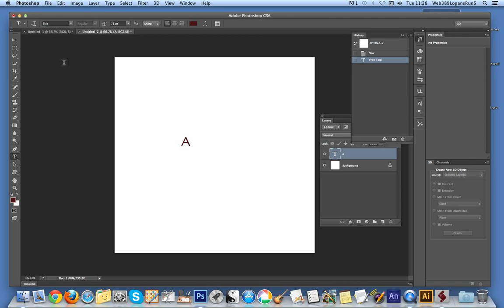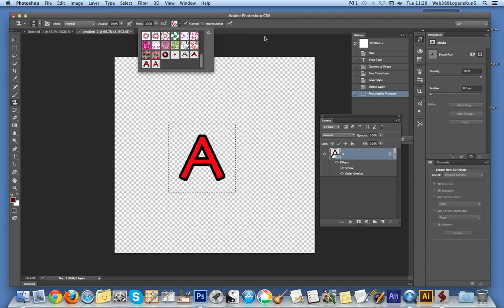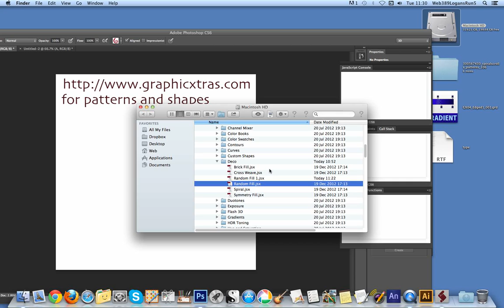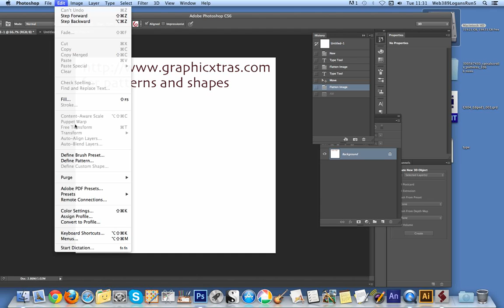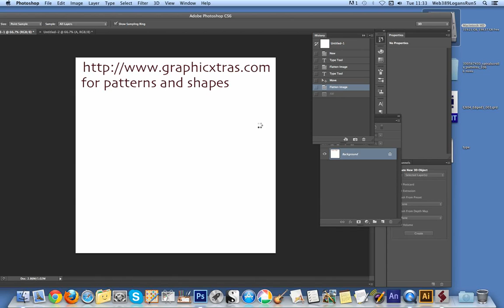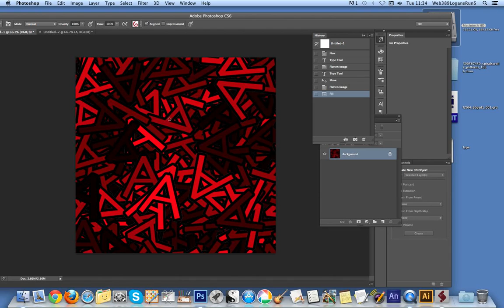Create instant backgrounds in Photoshop (using deco scripts) CS6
Fill an entire document with a multiple letters, paragraph, images via the deco script / fill pattern command in Photoshop CS6 - quick tutorial showing the different steps to create a pattern and edit scripts for use in Photoshop deco scripts